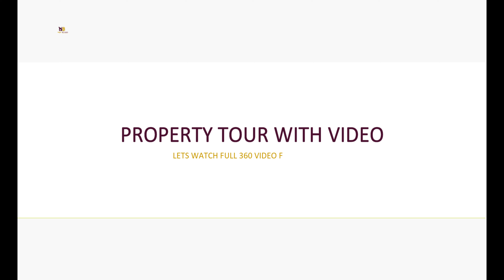Best Property at Valley PrimeLocation, Prime Property for sale ll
***Location: Balkumari just nearby Machhapuchhre Bank Ltd. Ring Road.

Total Price:- 53 Crores 50 Lakh (negotiable)
Total Land:- 25 Aana 2 Paisa and 3 Daam
Road Access:- Ring Road

***Land and House Specifications:-
If you are thinking or searching about prime property for buy inside valley and prime location for your business or investment, please make your private tour for this this amazing property and most of people’s  targeted area, most developed area of valley, Lalitpur Balkumari Ring Road. This property will perfect for anybody.  This spacious building spreads across Four Floors and one floor basement offers an open space with 25 aana 2 paisa and 3 daan land area. Your business will get a better platform to grow as the market segment is poised to grow rapidly.
**As per the location, the building is ideal for all type of business,
 ***Other Facilities
--Commercial Building
--Heart of the city
--Prime Location
--Everyone’s targeted area
--Suitable for any Business or Organization
 ***Amenities
-Big Colleges and Schools
-Hospital Nearby
-Shopping Malls
Overall its a great opportunity to buy such land with House on it for multipurpose.
𝑵𝒆𝒑𝒂𝒍 𝑩𝒉𝒐𝒐𝒎𝒊 - 𝑨 𝑻𝒓𝒖𝒆 𝑹𝒆𝒂𝒍 𝑬𝒔𝒕𝒂𝒕𝒆 𝑭𝒓𝒊𝒆𝒏𝒅
🏢 Lazimpat Road, Kathmandu Nepal
𝑲𝒊𝒏𝒅𝒍𝒚 𝒏𝒐𝒕𝒆: Given content & information are based on our evaluation and should not be used for marketing and commercial purposes by any third party.
Nepal Bhoomi Real Estate Agency